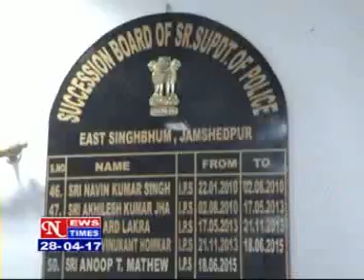NEWS TIMES ,DATED 28 04 2017,PART 1